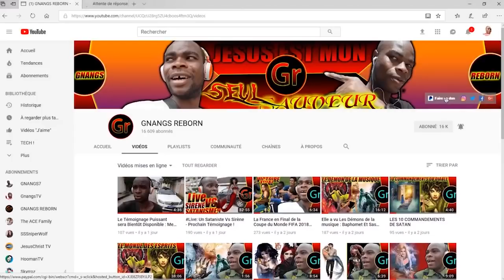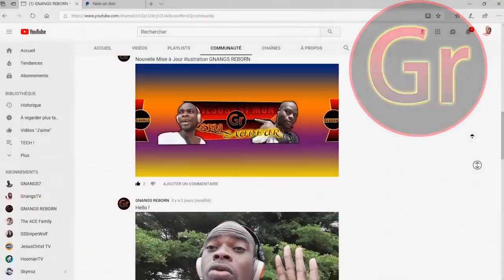ELLE A LES CHEVEUX DES DÉMONS DU DIABLE SUR SA TÊTE MAIS ELLE NE LE SAIT PAS ENCORE